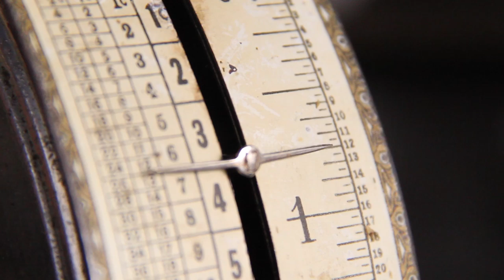For the Love of Coffee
A great many people take their coffee very seriously; they say they love coffee and can't do without it. Some even say they have found the perfect cup, and it's at CrossFit HQ.

There are a handful of brewing methods practiced at the office, but the one that has taken hold most firmly is rooted deep in the West Coast practice of "letting it drip." As you might expect with CrossFit, a significant emphasis is placed on technique, and there's a good deal of weighing and measuring.